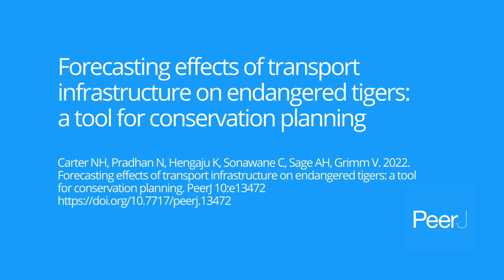Author Interview: Forecasting effects of transport infrastructure on endangered tigers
PeerJ speaks to Dr. Neil Carter​. Read the full article